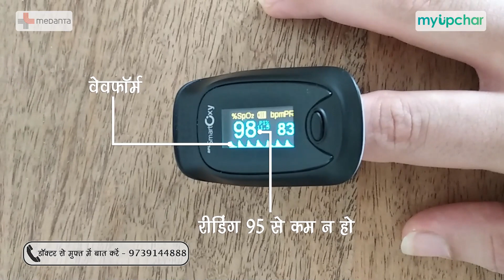Corona का इलाज घर पर कैसे करें? by Dr. Sushila Kataria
CoronaVirus treatment at home in hindi - आपको Corona virus के लक्षण है? क्या आप Corona virus का घर पर इलाज कैसे करें के बारे में जानना चाहते हैं? आज कोरोना वायरस का कहर सारे संसार में फैला हुआ है। कोरोना वायरस के बिना लक्षण या कम लक्षण वाले मरीज घर पर ही अपना इलाज करवा कर ठीक हो जाते हैं। इसलिए कोरोना वायरस के बिना लक्षण या कम लक्षणों वाले मरीजों के लिए सरकार में होम आइसोलेशन में रहकर ठीक होने के लिए कुछ दिशा निर्देश बनाएं हैं। रोजाता हमारे पास इस समस्या को लेकर कई सवाल आते हैं। जैसे -
 कोरोना वायरस का घर पर इलाज कैसे होता है
कोरोना वायरस का घर पर इलाज कैसे करें
कोरोना वायरस का घर पर इलाज करते समय दिनचर्या कैसी होनी चाहिए
कोरोना वायरस का घर पर इलाज करते समय आहार कैसा होना चाहिए
कोरोना वायरस का घर पर इलाज करते समय किन बातों का ध्यान रखें
कोरोना वायरस का घर में इलाज करते समय कब डॉक्टर से तुरंत संपर्क करना चाहिए

0:00 कोरोना वायरस का घर पर इलाज intro
0:27 कोरोना वायरस का घर पर इलाज कैसे करें
0:49 कोरोना वायरस का घर पर इलाज करते समय दिनचर्या कैसी होनी चाहिए
1:04 कोरोना वायरस का घर पर इलाज करते समय आहार कैसा होना चाहिए
1:33 कोरोना वायरस का घर पर इलाज करते समय किन बातों का ध्यान रखें
5:27 कोरोना वायरस का घर में इलाज करते समय कब डॉक्टर से तुरंत संपर्क करना चाहिए

Coronavirus Treatment at Home in Hindi by Dr Sushila Kataria